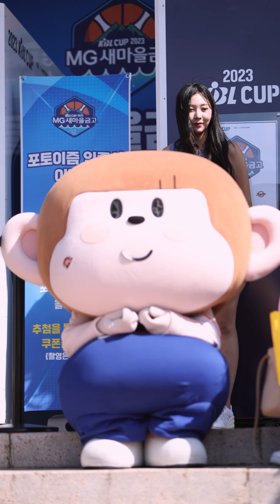[4k] 조예린치어리더 개문 모음집